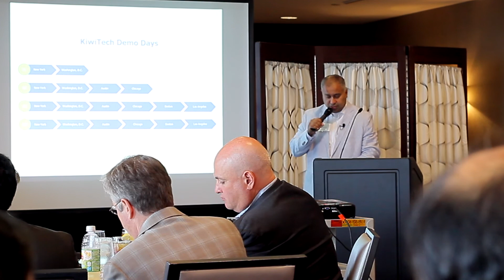KiwiTech Demo Day D.C. Jul, 2017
KiwiTech hosted Demo Day in Washington D.C. on July 20, 2017 – a pitch event where six of our portfolio startups presented their disruptive innovations.